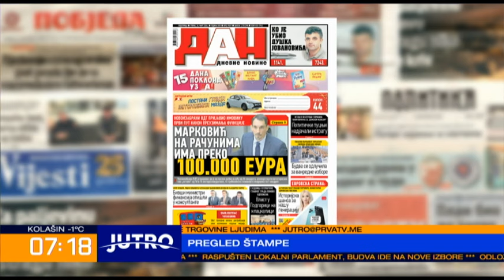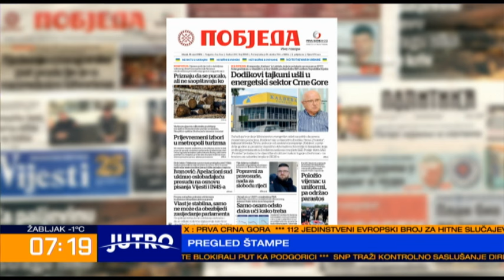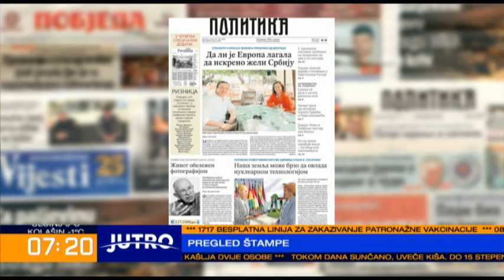JUTRO Pregled štampe-Ivan Kopitović, Nenad Zečević-2024-03-26